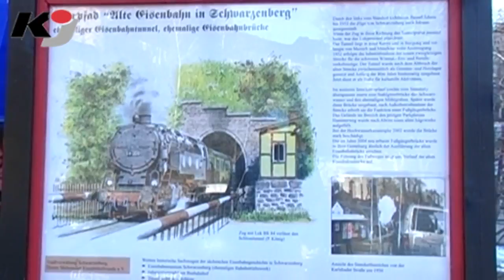erzTV KOMPAKT zeigt Max Neukirchner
GRÜNHAIN-BEIERFELD: Die Fernsehsendung erzTV KOMPAKT berichtet am Freitag unter anderem zu diesen Themen: Getagt: Wohnungsgenossenschaften in Dresden; Besucht: Staatssekretär in Aue; Gestürzt: Max Neukirchner (Bild) am Lausitzring. Moderator im Studio ist Karsten Blechschmidt.